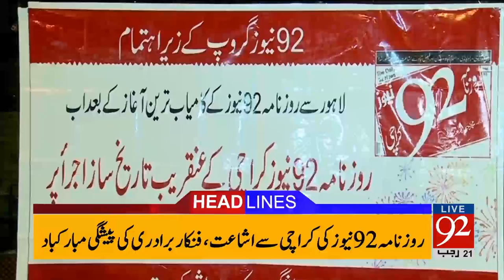92 News Headlines 09:00 AM - 19-04-2017 - 92NewsHDPlus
Watch 92 News Headlines 09:00 AM